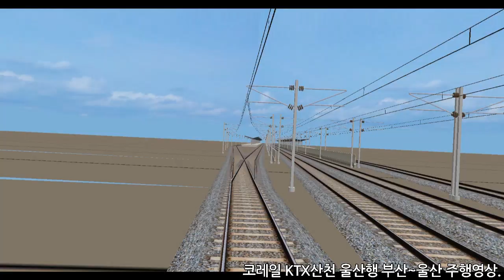코레일 KTX산천 울산행 부산~울산 주행영상.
-정현 유튜브 채널 입니다!

*Chunma family*